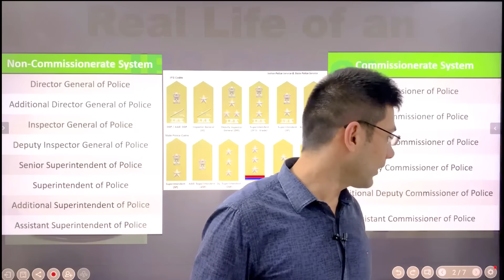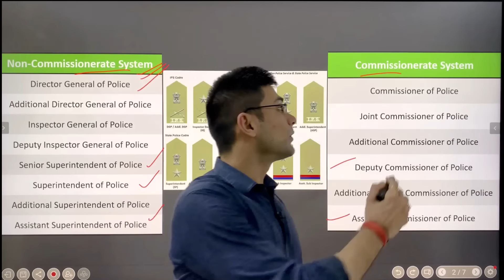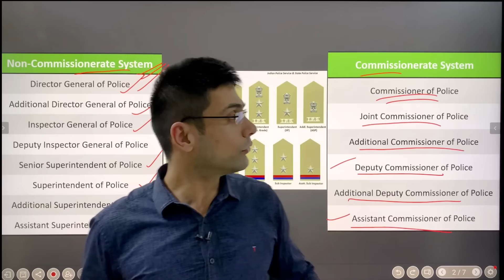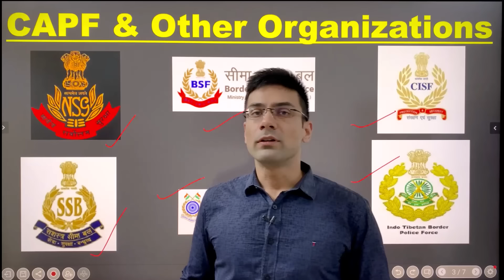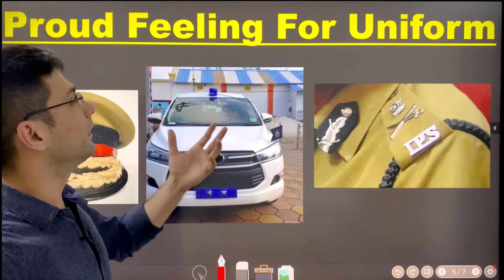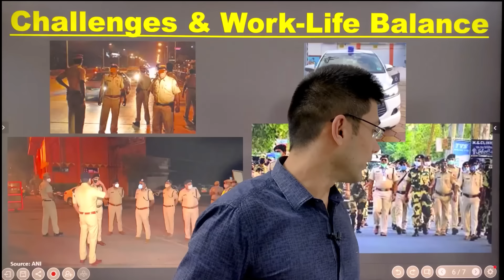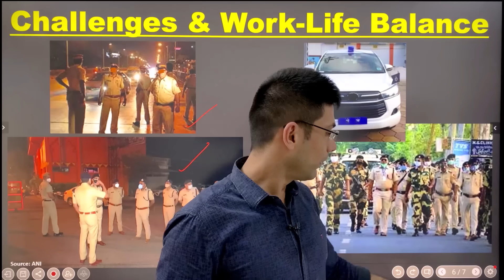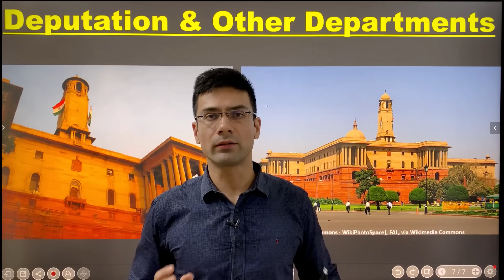Real Life of an IPS Officer - Facts You Never Knew | Postings, Facilities, Work Profile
In this informative & motivational session detailed work profile of an Indian Police Service Officer has been discussed. All Pros & Cons have been discussed so that students who are preparing for UPSC CSE (Civil Services Exam)/IAS Exam may know about the exact functioning & may take a right decision while filling their service preference order in DAF.

However, wherever required or available, proper attribution & license details have been provided along with material.